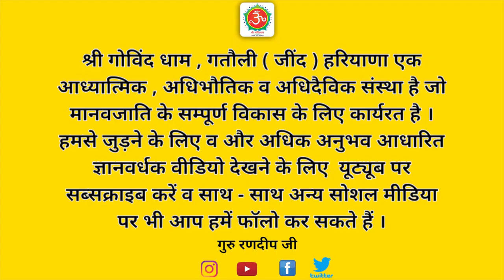पुनर्जन्म होता है या नहीं | क्या है पुनर्जन्म का सच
इस वीडियो के माध्यम से गुरु रणदीप जी ने पूर्व जन्मों के सिद्धांत के बारे में बताया है। गुरु जी बताते हैं कि बहुत से पढ़े- लिखे शिक्षित वर्ग के लोग पूर्वजन्म को नहीं मानते । हद तो तब होती है जब  स्वयं को आचार्य बोलने वाले व धर्म का प्रचार करने वाले , जीवों को उपदेश करने वाले भी पूर्व जन्म को नकारने लगते हैं । ऐसे आचार्य केवल रट्टू तोते हैं इन्होंने कोई गहरी साधना नहीं की और ना ही इन्हें साधना का कोई गहरा अनुभव ।
पूर्व जन्मों का रहस्य एक खोज का विषय है । हमारे ऋषि-मुनियों ने  और अनेक सिद्ध पुरुषों ने  ,अवतारों ने पूर्व जन्मों के रहस्यों को बिल्कुल स्पष्ट कर दिया । पूर्ण गुरु की सहायता से और गहरी लंबी साधना के द्वारा पूर्व जन्मों को बहुत आसानी से जाना जा सकता है । संसार में ऐसी घटनाएं बहुत ही सामान्य हो गई हैं । सम्मोहन के द्वारा आज विज्ञान भी अनेकों लोगों को उनके पूर्व जन्मों का अनुभव करवा चुका है ।
 आजकल के आचार्य अहंकार के वशीभूत होकर इस समाज को गलत ज्ञान प्रस्तुत कर रहे हैं । गुरु जी बताते हैं कि केवल उन्होंने ही नहीं बल्कि उनके अनेकों -अनेक शिष्यों ने पूर्व जन्मों को देखा है । गीता जी में श्री कृष्ण भगवान ने भी कहा है कि ये अर्जुन तुम्हारे और मेरे अनेकों जन्म हो चुके हैं ।   पूर्वजन्मों से संबंधित बहुत सी बातें इस वीडियो के माध्यम से बताई गई हैं ।

पुनर्जन्म होता है या नहीं
क्या पुनर्जन्म सच में होता है
पुनर्जन्म का सिद्धांत
मरने के बाद पुनर्जन्म
पुनर्जन्म का संबंध इसी जन्म से होता है या नहीं
क्या है पुनर्जन्म का सच
पूर्व जन्म के राज
कृष्ण ज्ञान
गीता में बताया पुनर्जन्म का रहस्य
हां पुनर्जन्म बिल्कुल सत्य है
पुनर्जन्म की घटना
कैसे होता है पुनर्जन्म
क्या मुक्ति के बाद पुनर्जन्म नहीं होता
क्या भूत प्रेत सच में होते हैं
क्या विज्ञान पुनर्जन्म को मानता है
सम्मोहन क्या है
आत्मा का पुनर्जन्म कब होता है
कर्मों के हिसाब से पुनर्जन्म
पाखंड फैलाने वाले आचार्य
शिक्षित वर्ग पुनर्जन्म को नहीं मानता
ध्यान साधना में पूर्वजन्मों को कैसे देखें
आप पूर्व जन्म में क्या थे
गौतम बुद्ध ने पुनर्जन्म के बारे में क्या कहा
क्या पुनर्जन्म सत्य घटना है
एक्टर कौन है शरीर या आत्मा
गीता का उपदेश
कैसे जाने आप पिछले जन्म में क्या थे
भागवत गीता अध्याय 4
पूर्व जन्म कैसे देखें
ध्यान साधना उनके द्वारा पुनर्जन्म देखना संभव है
ऋषि मुनियों की रहस्य
सनातन धर्म में पूर्व जन्म को सच माना जाता है
जन्म जन्मों से मुक्ति
जीवनमुक्ति लक्ष्य है
हिप्नोटाइज के द्वारा अपने पिछले जन्म
अनेकों साधकों ने देखे अपने पिछले जन्म
पूर्व जन्म का रहस्य संपूर्ण जानकारी
 वेदों में पुनर्जन्म के बारे में क्या कहा है
अचेतन मन
rebirth
सद्गुरु हिन्दी
guruji

गोविंद धाम
govind dham